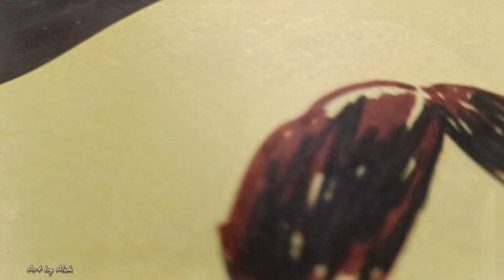Puppet theatre the craft 🎨🖌️